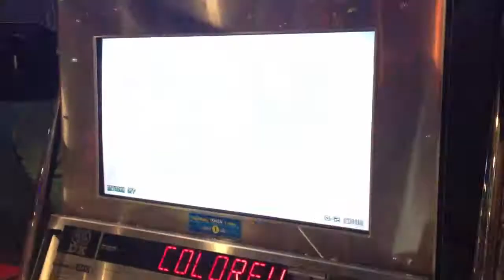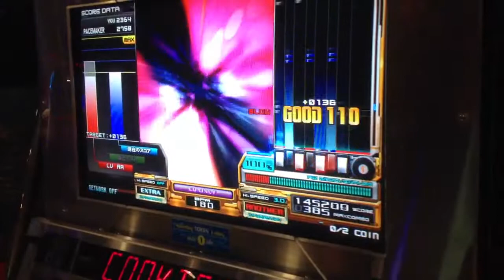Nice start last fail :(